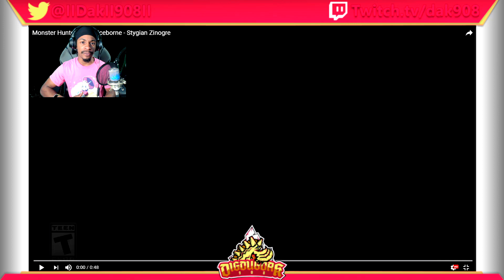Monster Hunter World: Iceborne: Stygian Zinogre Trailer Reaction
This is the doggo I like